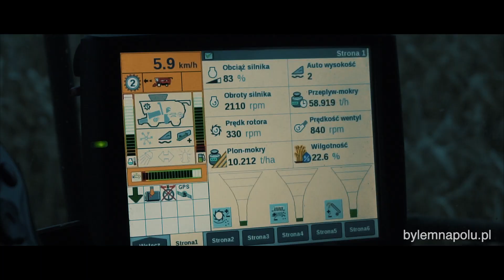Wielka kukurydza! 1600ha 2x Case 3x Steyr CVT Case 8240 8230 Steyr 6240 6200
Tworzymy reklamowe filmy rolnicze!

Tym razem zapraszamy na drugą odsłonę niesamowicie sprawnych zbiorów kukurydzy w gospodarstwie Pana Andrzeja Kurtysa. Kukurydza była obsiana na łącznym areale 1600ha. Zbiór kukurydzy odbywał się w okolicy Świecia (kuj-pom)

W polu pracowały:
Case IH Axial-Flow 8240 i 8230
Steyr CVT 6240
Steyr CVT 6200 x2
Metaltech PP14 x2